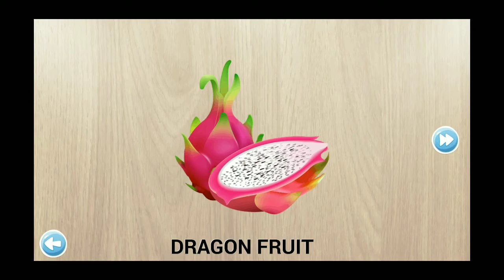🐲 Dragonfruit Puzzle 🧩 with Spoken Food Name - 384 Puzzles for Kids Walkthrough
🐲 Dragonfruit Puzzle 🧩 for kids. See and hear the Food name after completing the puzzle! Walkthrough in the game "384 Puzzles for Kids".